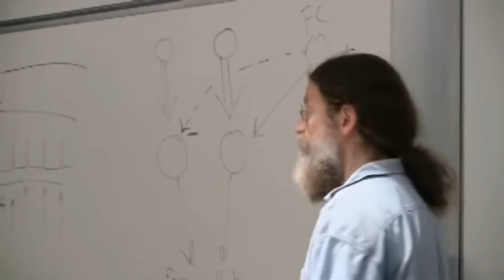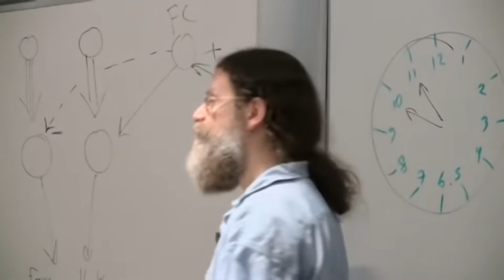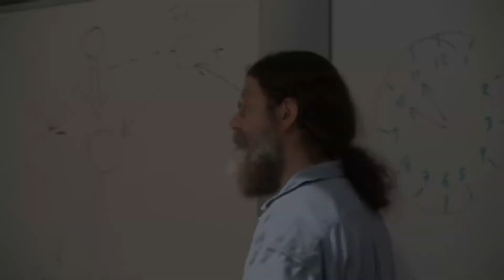Moral disgust and physical disgust are processed in the same part of the brain (ft. Robert Sapolsky)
This channel is a diverse collection of video clips, some of which are "intellectually actionable" so to speak, in that they contain complex, dense, but useful information presented in a straightforward manner.